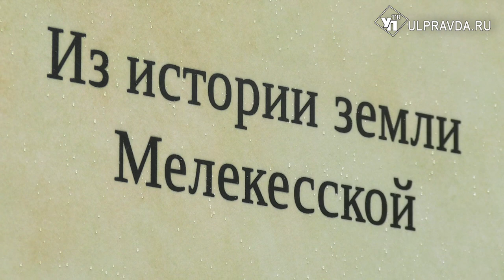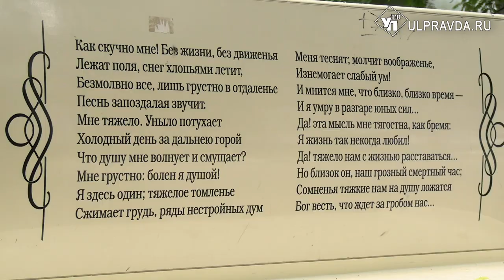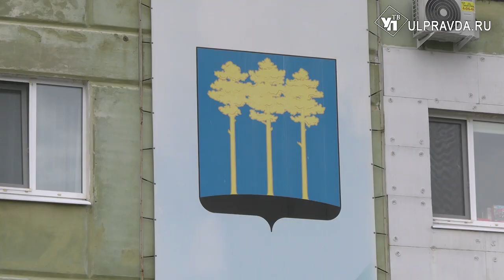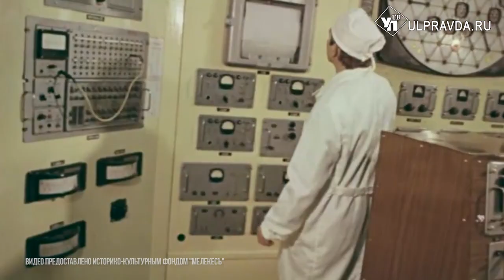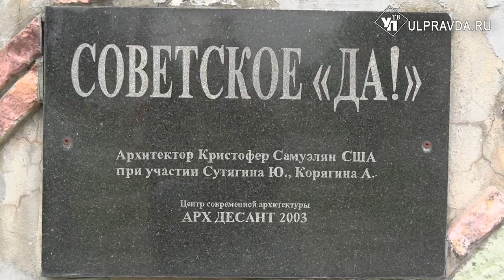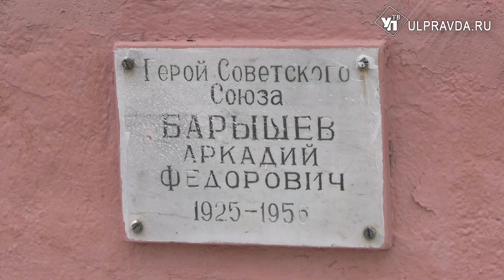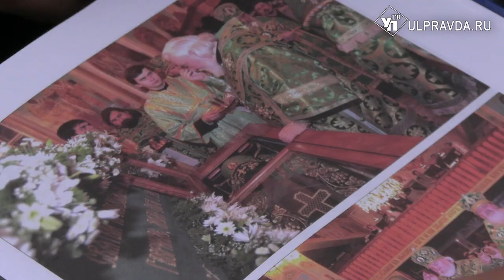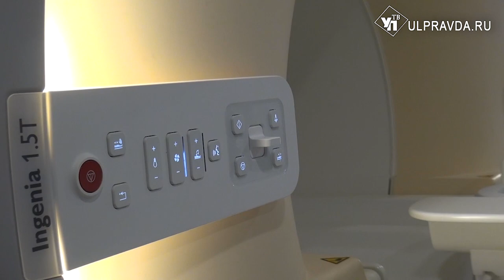Симбирская кругосветка. Какой город императору должен не был и где говорят «Да!» советскому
Зелёный город, Мелекесс, Атомный город, город в лесу – у него множество имён. Он побывал даже Люксембургом и чуть было не стал Алексеевском. Сегодня мы в Димитровграде – втором по величине городе Ульяновской области.